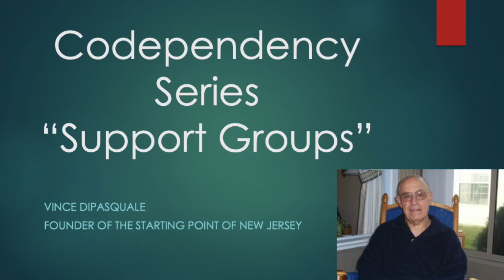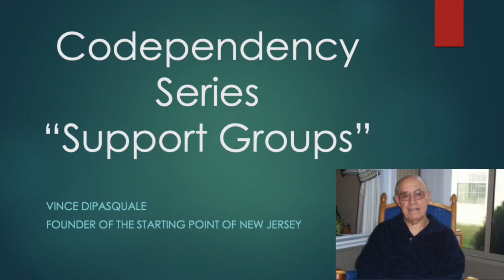Codependency Zoom Series: Self-parenting & Affirmations (July 29, 2020)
Please visit The Starting Point, Inc. of New Jersey Channel for more content: